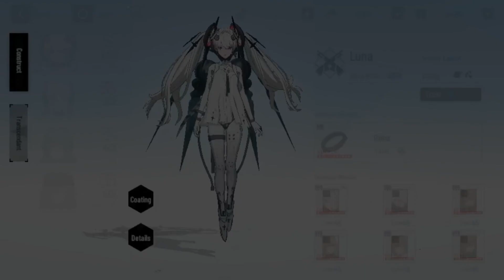PGR Roll Luna Gacha Weapon Box & Weapon Upgrades (Part 2)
Before gacha that time, the roll are on 15/30...